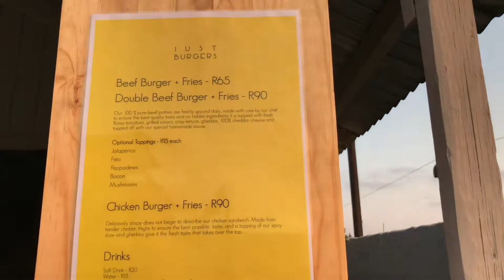Vlog part 2 : Just burgers | Mini grocery haul | South African | Lesedi Seboko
Wassup ya'll🌸

Here's a continuation of my previous vlog. I haven't had time to do sit down videos but I hope you're enjoying the vlogs so far